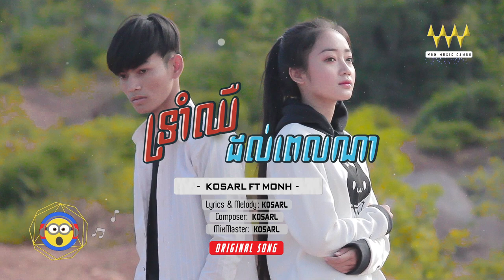[Original Song] ទ្រាំឈឺដល់ពេលណា-KOSARL X MONH [OFFICIAL AUDIO]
Prod. by: KOSARL
Written: KOSARL
Mixed and Mastered: @SormKosarl
Artwork: KOSARL